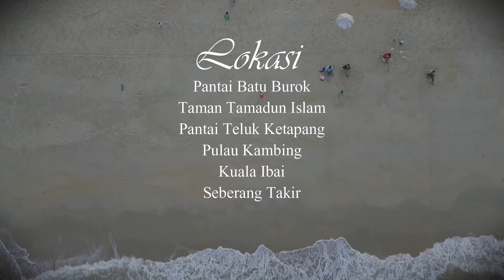Sekitar Kuala Terengganu